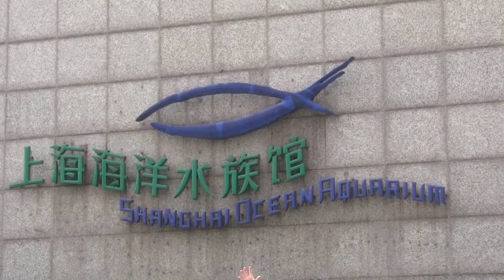Shanghai Aquarium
A short video of our wee trip to the Aquarium in Pudong.